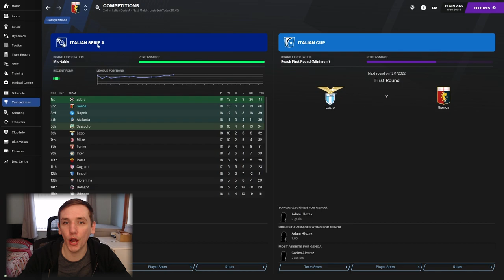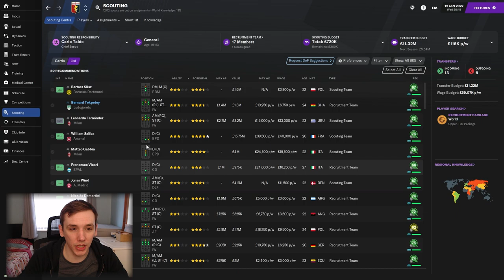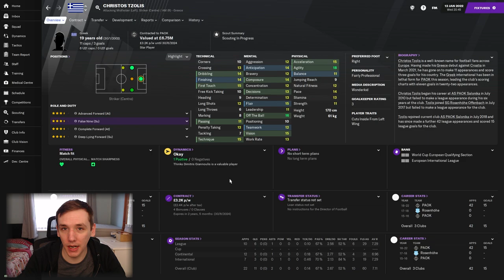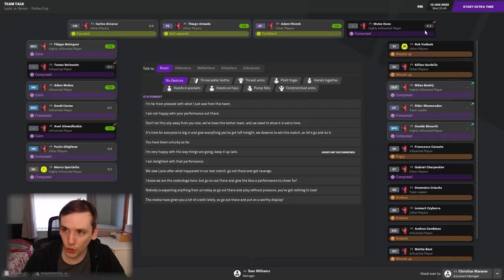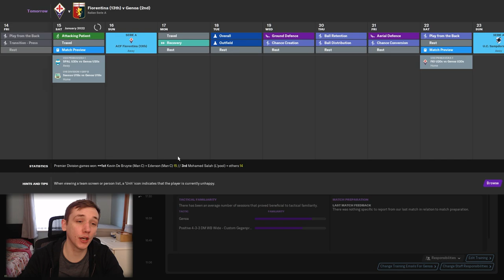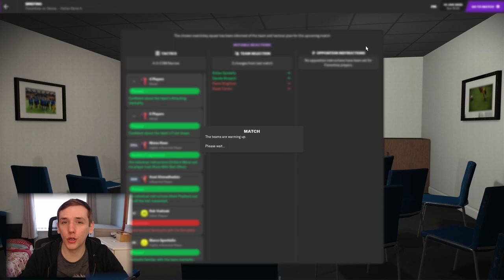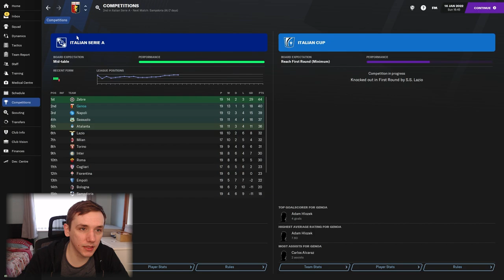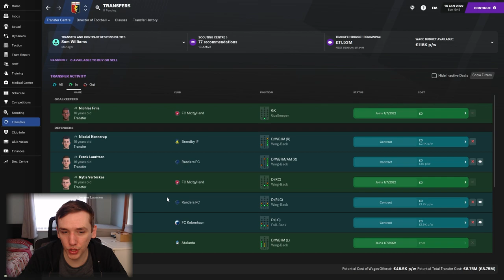BAFFLING DECISIONS | FM21 | SAF CHALLENGE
In today's episode we take on Lazio and Fiorentina and review our transfer activity.